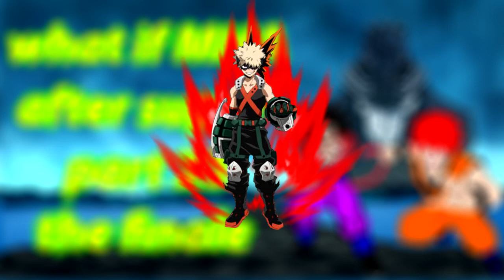what if MHA after super part 23 "the finale"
hope you guys enjoy this part